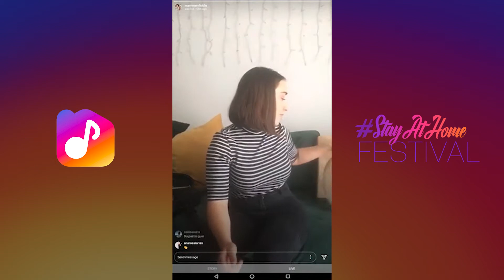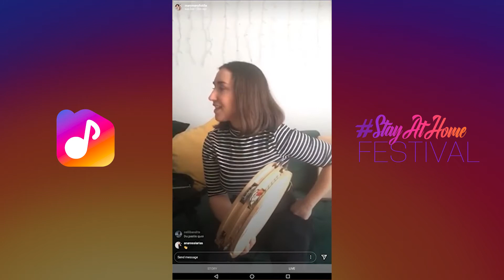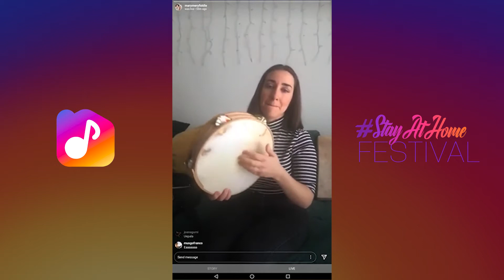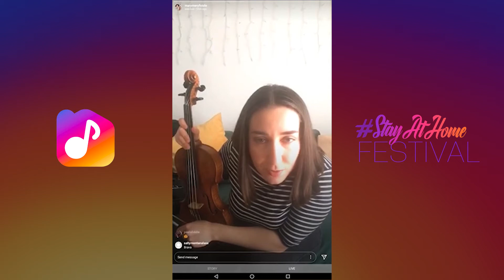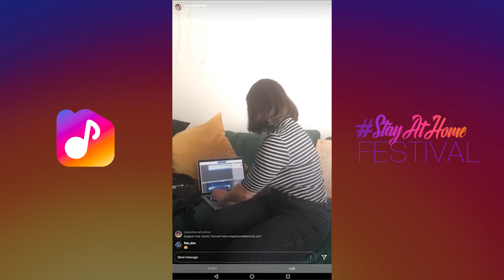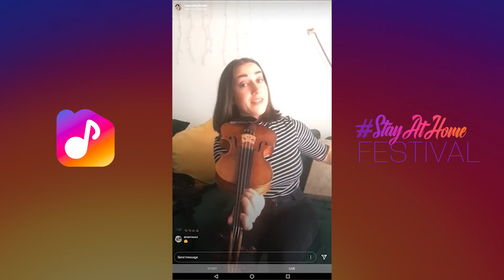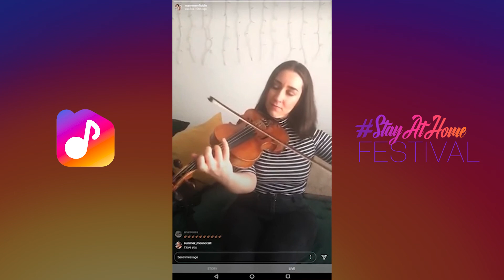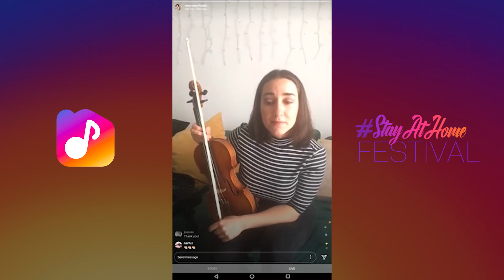Maria San Miguel - StayAtHomeFestival Weekend Workshop!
Maria San Miguel delighted us with a really interesting workshop on traditional Castillian (Spanish) music! You can find more of her in her Instagram @marymeryfiddle.

Don't miss our international online music festivals!